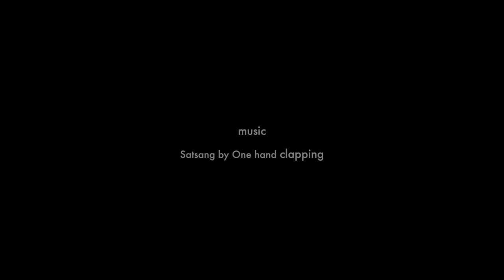Swimming dog makes friends with wild dolphins in The Bahamas (unbelievably true story).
On a tiny Bahamian island called Bimini, not so long ago, a dog was born. That dog was Sandy. a dolphin dog. Although a stray, Sandy infiltrated into our hearts and home, always wanting to be part of what is happening at our WildQuest retreat centre. She started coming on our boat DolphinQuest at the beginning or end of the season when we went out with just the crew, and she would jump in the water with no fear, excitedly swimming with the dolphins and us in the open ocean. So adorable to watch her talking to the dolphins from the bow of the boat, ears all up and forehead scrunched. And we were amazed to see how the dolphins totally accepted her in the water, swimming around her, making friends and playing.

Many of you who've visited us at WildQuest know Sandy well and have spent many enjoyable moments together at our retreat centre or walking on the beach. Many many happy times together. We made this video as a small tribute celebrating our love for Sandy as she moves onto new adventures with her new adoptive family. Thank you Sandy we love you. Our WildQuest dolphin dog ❤️🐬🐕

Camera: Atmoji
from the album Soft the Touch
Courtesy of Presence

provides week-long retreats swimming with wild dolphins in The Bahamas.